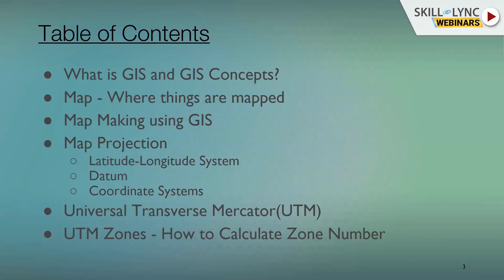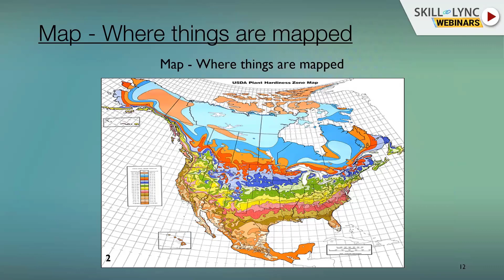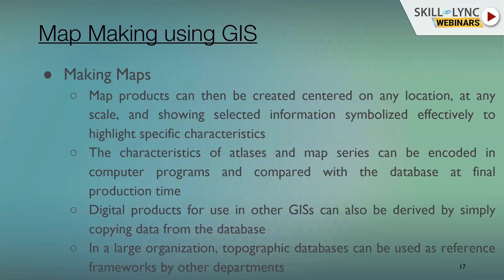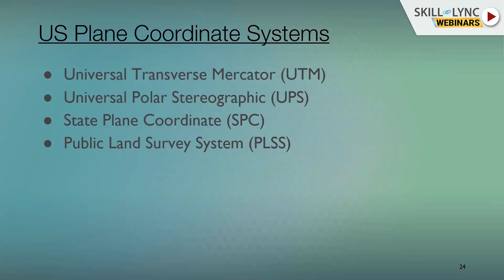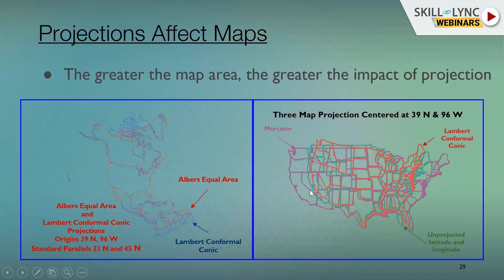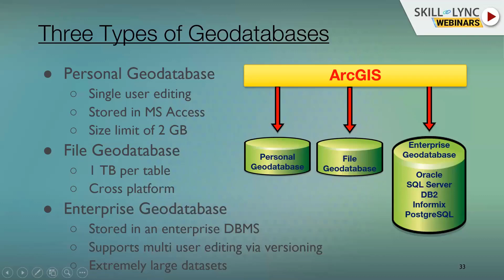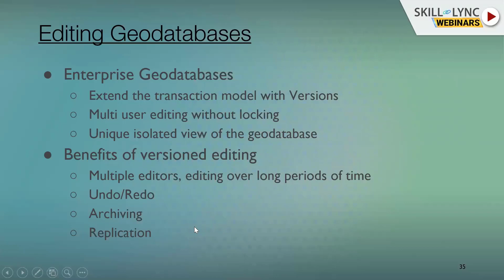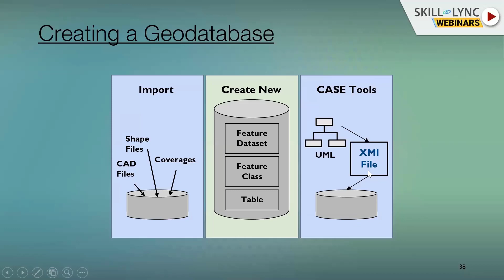Basic Geospatial Analysis GIS and Maps (Part - 1) | Civil Workshop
This is a Certified Workshop!

We will talk about “Basic Geospatial Analysis GIS and Maps ” in this workshop. Our instructor tells us what GIS is and the concepts, vectors/rasters concepts, basic coordinate system & projection, topology creation, basics of map creation etc. We also discuss the various career paths and job opportunities.

1. Skill-Lync is an e-learning platform for Engineering students with 1000+ positive reviews on Google.
2. Learn industry-oriented technical skills.
3. Work on 15+ Industry oriented projects. Create a strong profile that will help you get recruited.
4. Have a look at the profile of a student of ours
5. Attend live video conferencing support sessions every week.
6. Interact with industry experts and Skill-Lync support team 24/7 to get your doubts clarified
7. Get recruited with help from our placement assistance team.

Masters Program in STAAD.Pro for RCC, Industrial buildings and Metro Viaducts